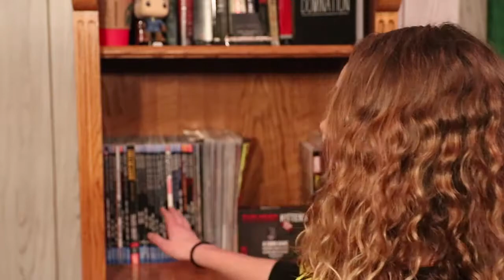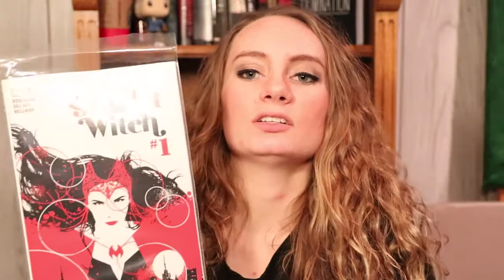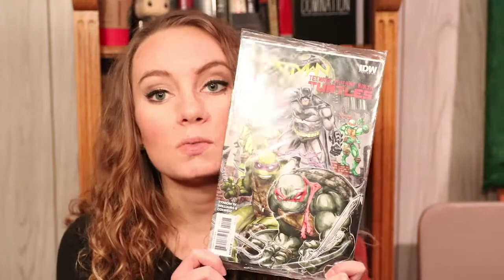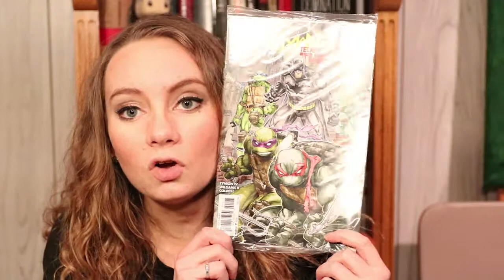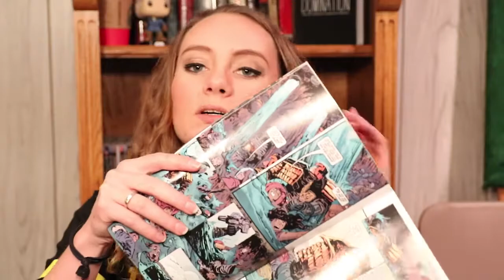December 2015 Comic Nerd Block Unboxing!!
I'm so glad I started getting Nerd Block instead of Loot Crate. This one crate was amazing and I can't wait to get more.